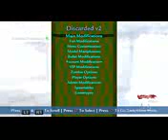WAW Discarded V2 Updated Again PS3 Zombies Patch + DOWNLOAD 3gp